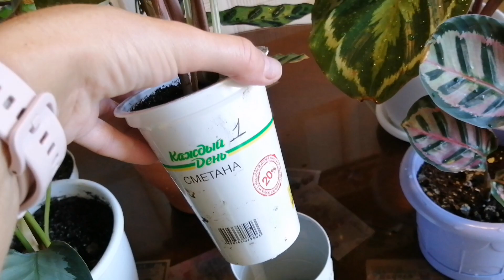Как ведут себя мои калатеи,какие действия предпринимаю.